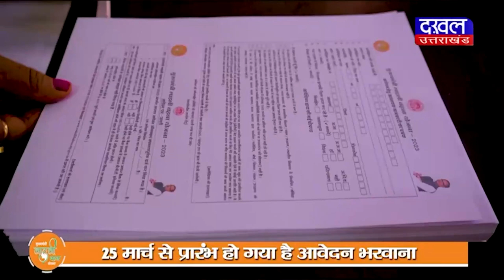DAKHAL NEWS युवक ने किया पत्नी और बच्ची पर हमला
युवक ने किया पत्नी और बच्ची पर हमला
पति-पत्नी के बीच हुआ था मामूली विवाद

crime news
crime
today news
dakhal news
news
bhopal
katni news
daily updates